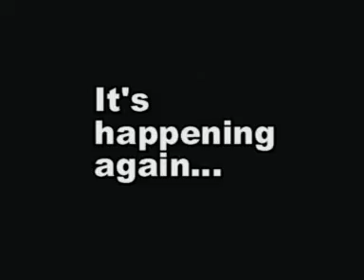when Americans Speaks